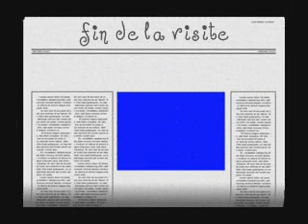visite du vieux suze sur crest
visite d'un village en drôme provençale sur fond musical d'abba